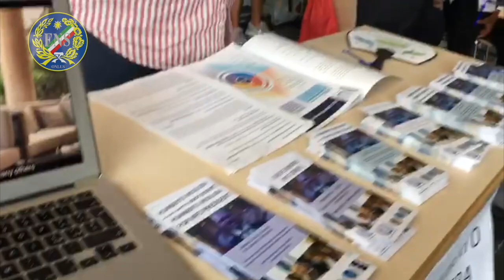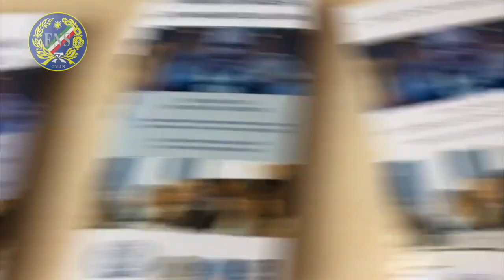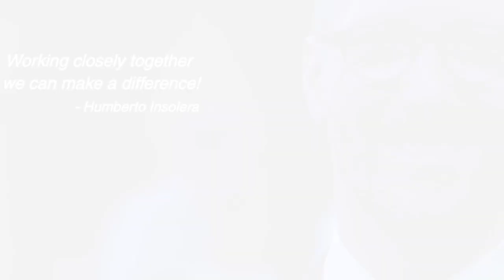ENS supports the candidacy of Humberto Insolera for WFD President